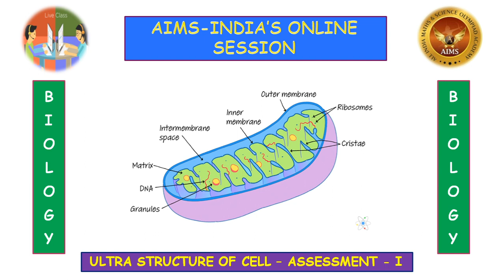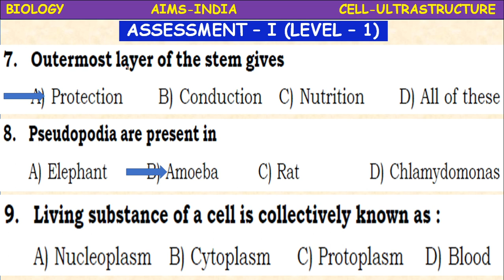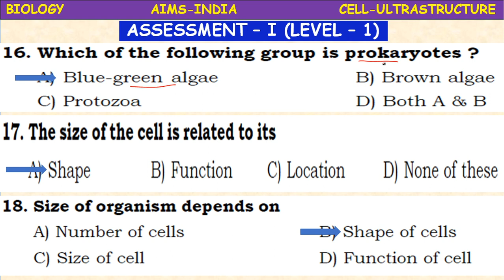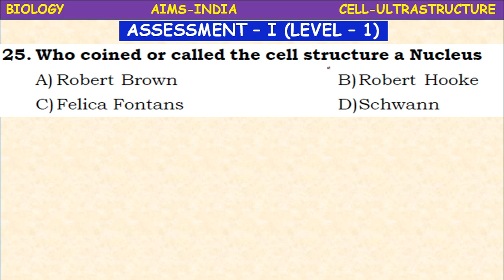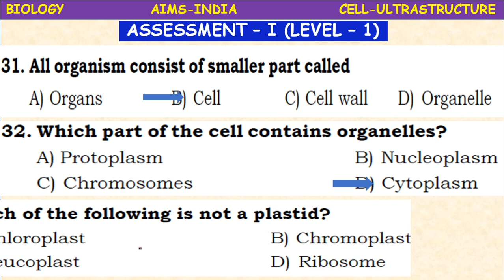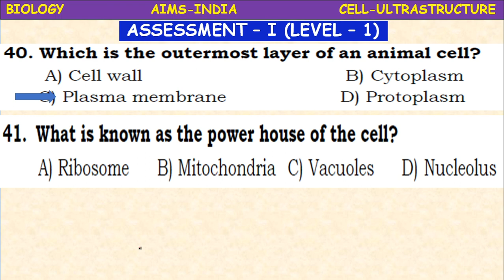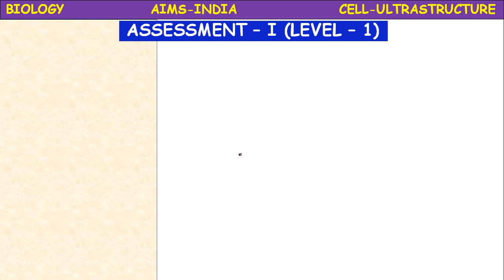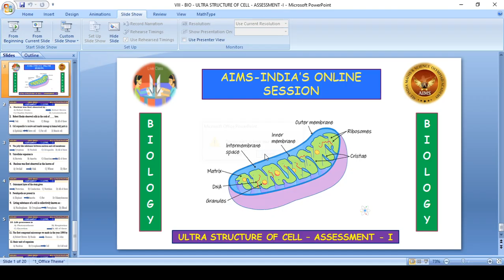8TH | BIOLOGY | ULTRA STRUCTURE OF CELL | PART 06 | ASSESSMENT | AIMS-INDIA